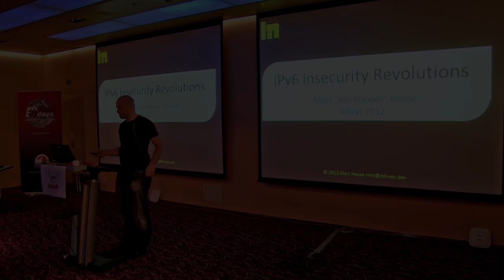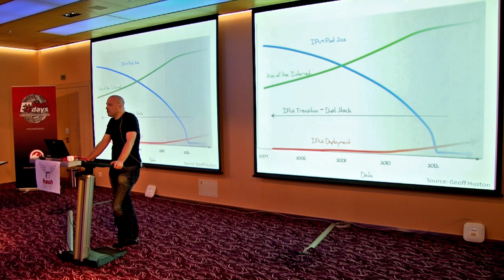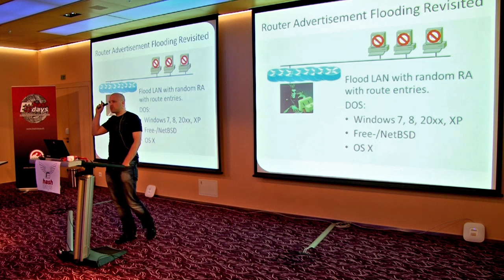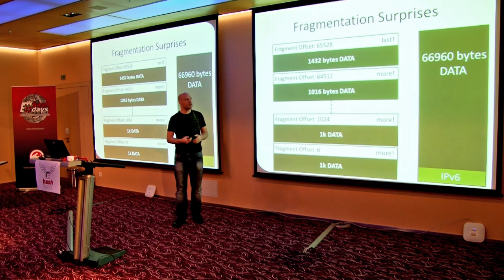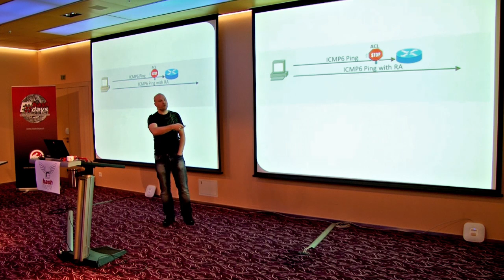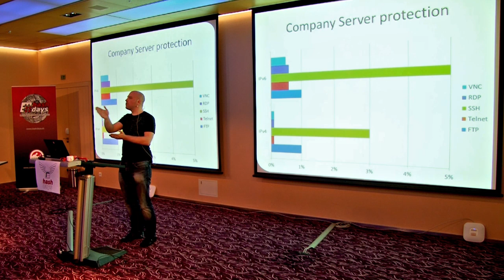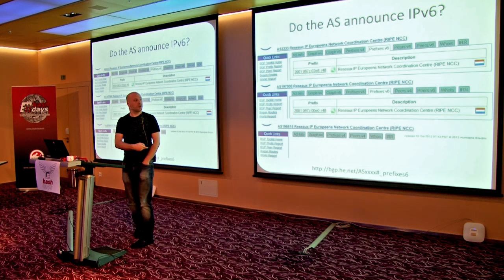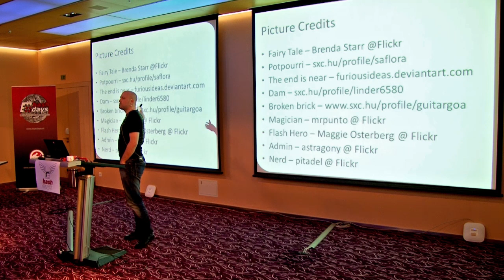days 2012: Marc Heuse (van Hauser): IPv6 Insecurity Revolutions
days Security & Risk Conference 2012: Marc Heuse (van Hauser): IPv6 Insecurity Revolutions